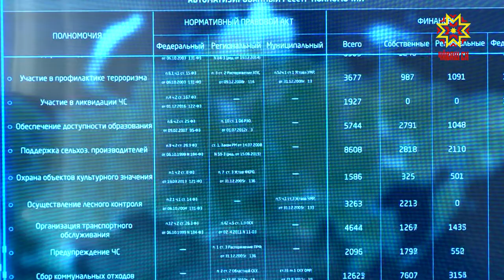Михаил Игнатьев провел рабочую встречу с депутатом Государственной Думы России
Глава Чувашской Республики Михаил Игнатьев провел рабочую встречу с депутатом Государственной Думы России, Президентом Общероссийского конгресса муниципальных образований Виктором Кидяевым. Речь шла о внедрении  интерактивной  карты «Органы местного самоуправления».